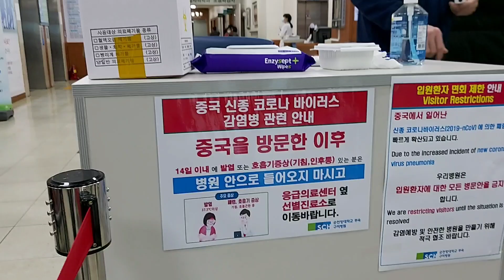코로나 바이러스 큰일이네요~~(구미)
코로나